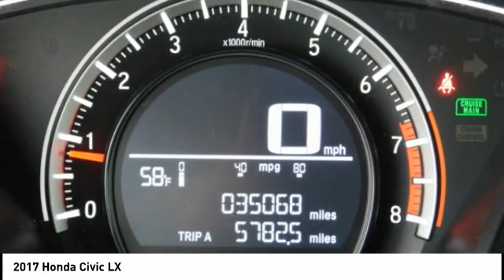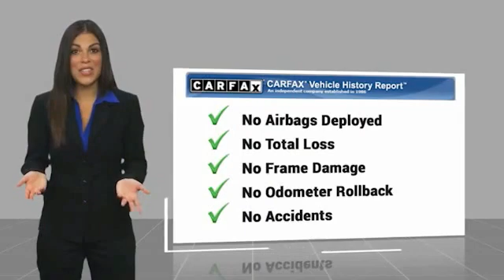2017 Honda Civic Fredericksburg VA 77978H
2017 Honda Civic LX

FUEL EFFICIENT 39 MPG Hwy/28 MPG City! CARFAX 1-Owner, Superb Condition, ONLY 35,057 Miles! LX trim, Crystal Black Pearl exterior and Black/Gray interior. iPod/MP3 Input, Bluetooth, Aluminum Wheels, Back-Up Camera. CLICK NOW! KEY FEATURES INCLUDE: Back-Up Camera, iPod/MP3 Input, Bluetooth, Aluminum Wheels MP3 Player, Keyless Entry, Steering Wheel Controls, Electronic Stability Control, Bucket Seats. Honda LX with Crystal Black Pearl exterior and Black/Gray interior features a 4 Cylinder Engine with 158 HP at 6500 RPM*. EXPERTS REPORT: Edmunds.com's review says An excellent all-arounder, the newest Civic drives well no matter which version you pick. Out on the highway, the Civic offers a composed ride quality that doesn't get overly floaty or harsh. No matter how you look at it, the 2017 Honda Civic is one of the best cars in its class.. Great Gas Mileage: 39 MPG Hwy. OUR OFFERINGS: We are a family owned and operated sales and service facility.Our family has been serving the automotive needs of the Fredericksburg community for over 50 years. We offer competitive financing, second chance Financing and a full service department, servicing all makes and models. Thank You! Horsepower calculations based on trim engine configuration. Fuel economy calculations based on original manufacturer data for trim engine configuration. Please confirm the accuracy of the included equipment by calling us prior to purchase.